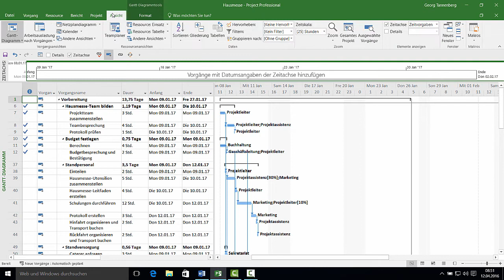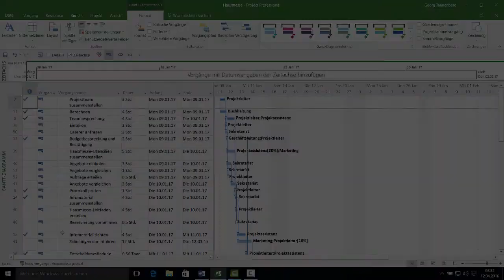Tabellen sortieren - HERDT BuchPlus